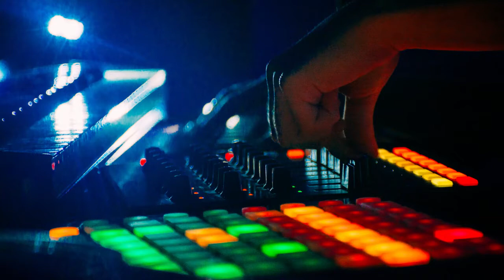ריצה בעקבים | סאונד אפקט | fx